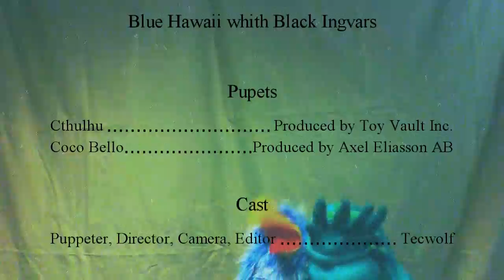Cthulhus blue Blue Hawaii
Song cover by Black Ingvars
Cthulhu puppet made by Toy Vault